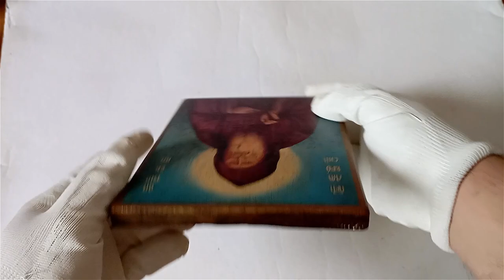Christian Orthodox Icon of the Saint Ambrose of Optina